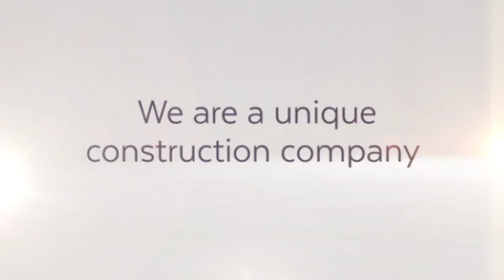LOFT CONVERSIONS RM2 CREATE ROOM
LOFT CONVERSIONS RM2